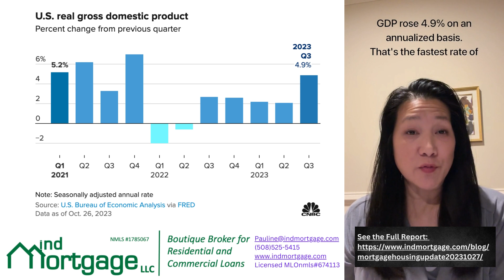Mortgage & Housing Update 10/27/2023 | IND Mortgage LLC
Happy Halloween! I welcome you to tune into this Creepy edition of my Mortgage & Housing Update. Full update ...

Underlying home demand remains strong. Despite average 30-year mortgage rates near 8% and record home prices, pending existing home sales eked out a small increase, and first-time buyers were still around one-third of existing home purchases. The same housing issues are holding back: Inventory and Rates.

As Halloween approaches, homebuyers are facing mortgage rates at a more than 2 decade high and record home prices. But don't be scared off! If you're dreaming of a new home this autumn, I can help you find and finance a BOO-tiful one! Remember: the spooky season is also the beginning of the fall/winter slowdown, when home sellers are often more willing to negotiate on listings that didn't sell during the summer.

My name is Pauline Lee. I am an independent real estate professional. I am happy to connect with you to talk about your specific scenario. I encourage you to get pre-approved!